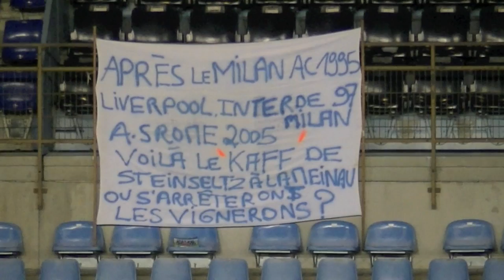Grand Format de RC Strasbourg - Steinseltz (CFA2)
6ème journée de CFA 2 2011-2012

1-0 : Gauthier Pinaud
2-0 : David Ledy

Vous pouvez utiliser librement cette vidéo du moment que vous citez les auteurs et utilisez le player youtube.

Images : Karim Bouaïn. Montage : Mediasoc.